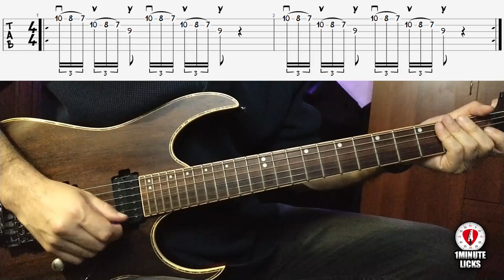Practicing Licks This Way Changed My Playing Forever!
In this 1 Minute Licks video you can see a core lick and then I play different variations over the same line, that's the key for playing licks and make them part of your own playing, instead of playing random licks without any type of melodic context, create your own version and have a great practice!